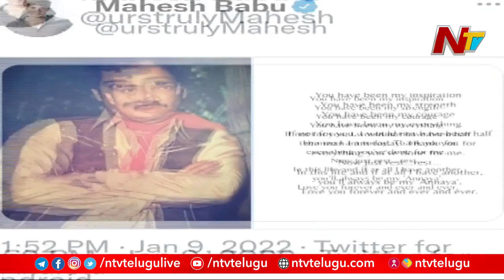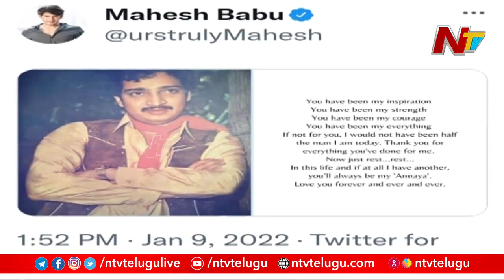Mahesh Babu Emotional Tweet | Mahesh Babu Tweet On His Brother Ramesh Babu Demise | Ntv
MaheshBabuEmotionalTweet | Mahesh Babu Tweet On His Brother RameshBabu Demise